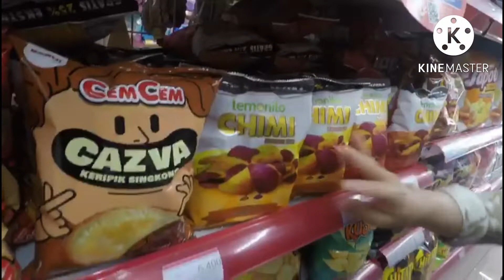Belanja cemilan alula 🧀🥯🍞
Cemilan alula habis, jadi kita ajak pergi untuk belanja dan memilih sendiri namun ijin dulu sama orang tua ya.